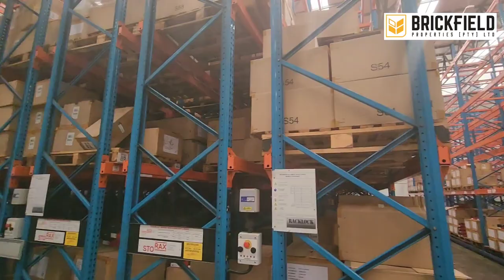AAA warehouse to let in Airport Industria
3 Gulfstream